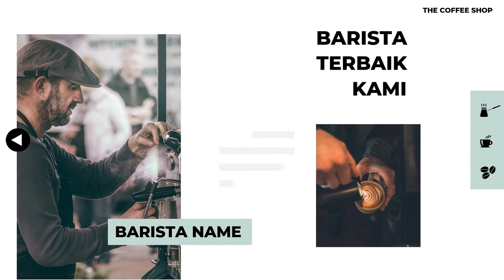Video Animasi Pemasaran Sajian Kopi Nusantara, Contoh Iklan Kopi Terbaik Saat Ini